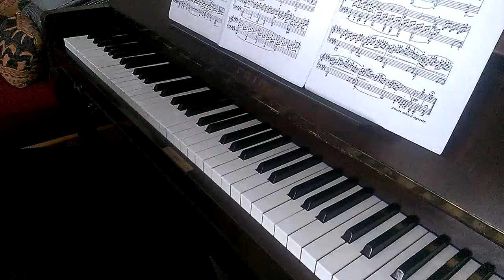Moonlight sonata - Beethoven - 1st Movement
Moonlight sonata